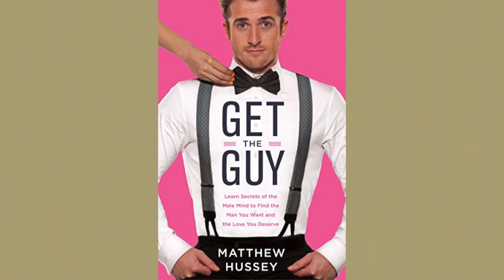Знакомства в Tinder и Голодание | Спроси Мари #32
xo
Мари